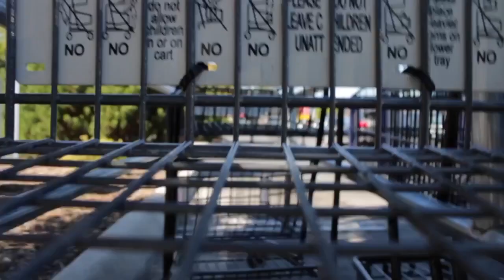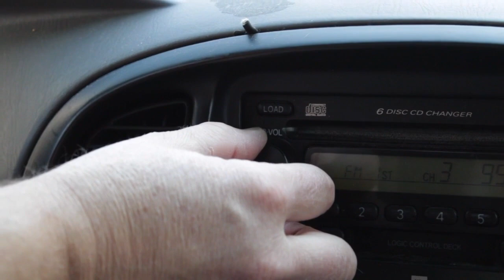Unhoused Missoula man shares his story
During the winter, Gerald was working outside all day and then going to sleep in the cab of his truck.